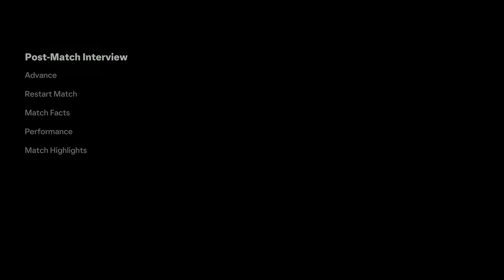EA FC 24 | Realistic Career Mode | #27 | Back To Bournemouth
Hope your week has gone well guys, Easter weekend means I'll have earlier uploads today and on Monday (3PM UK time) but of course a quadruple upload back to back as always starting tomorrow morning. Enjoy your Friday evening guys, much love as always! ❤️

| SOCIAL LINKS |